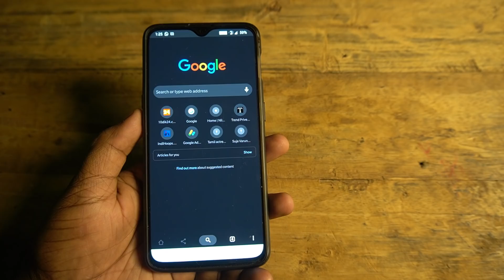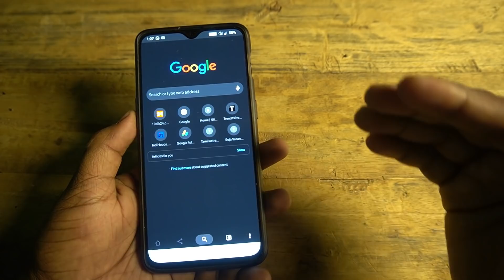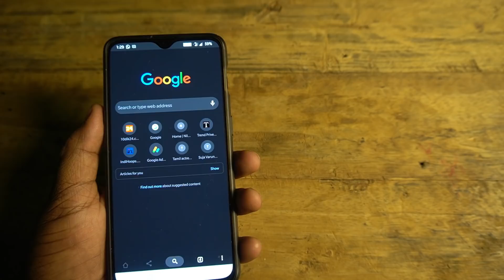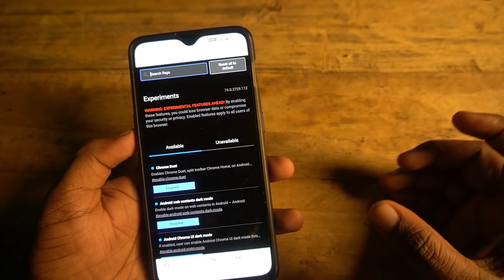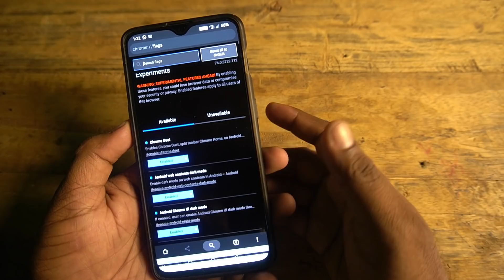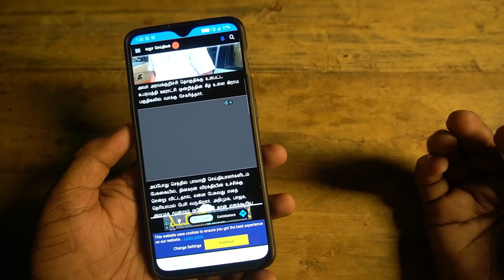உடனே மாத்துங்க 👍 Enable complete Dark Mode on Chrome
Enable complete Dark Mode on Chrome DarkMode.

வணக்கம் நண்பர்களே. !

இந்த channel-லில்

►Android
►Windows
►Wordpress
►Online Earnings

நன்றி தமிழா.